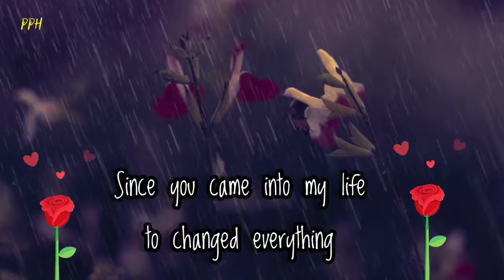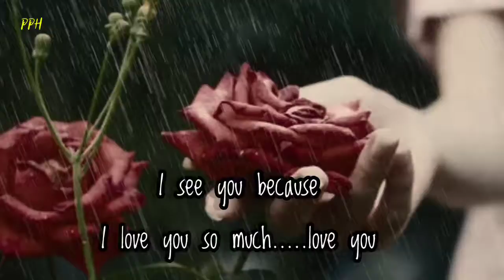DM TO DF 🔥💌 : You are the girls of my dreams !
You are the girls of my
dreams
Since you came into my life
to changed everything
I cannot stop thinking
about you
My life has been full of happiness.

            👇 music credit 👇
amies x cxlt .  After all
Provide by Lofi Records

Thanks.